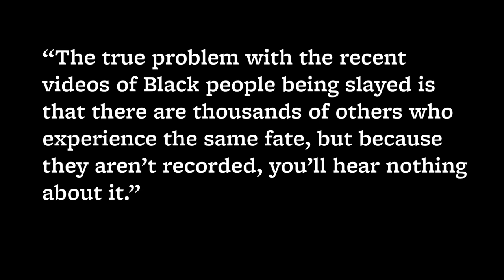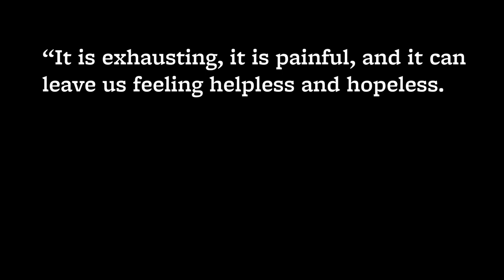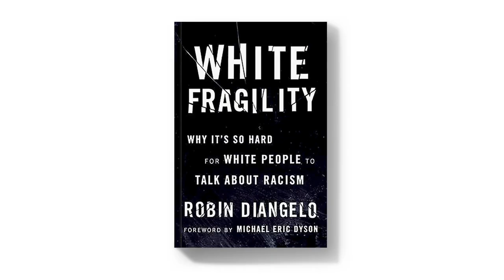Berkeley at Home: Episode 7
Think of the Berkeley at Home Variety Show as a weekly homeroom video for the campus community, featuring messages from Chancellor Carol Christ, news updates, cooking ideas, fitness tips and interviews with Berkeley’s brightest.

“On George Floyd and the struggle to belong,” by Denise Herd